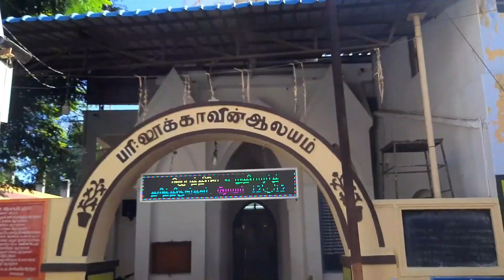பப்பட் ஷோ விபிஎஸ் பாகம் - 3 Puppet Show VBS PART - 3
Children happy show